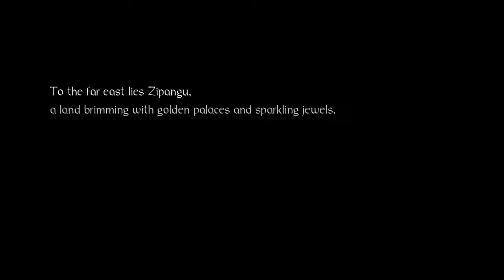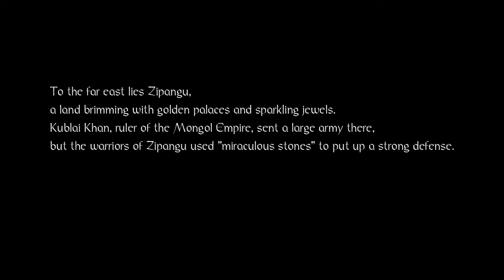Nioh: Complete Edition (PC) #1 - Tower of London